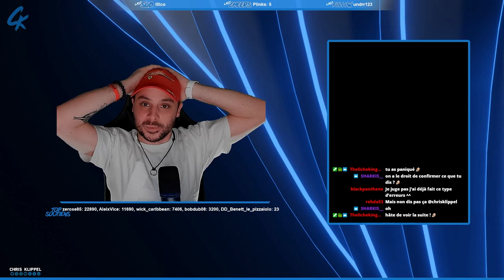CRASH BANDICOOT 2 - LET'S PLAY (PART.01)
Après les aventures de Crash Bandicoot, voici la Vengeance de Cortex avec Crash Bandicoot 2 ! ET dès le début... ça rage !

SOMMAIRE :
00:00 - Générique
00:14 - Intro, Just Chatting
00:55 - Début du let's play Crash Bandicoot 2
1:10:23 - Fin du let's play de Crash Bandicoot 2

SUIVRE CHRIS :
_ Facebook :

ROCKSTAR MAG' :
_ Facebook :